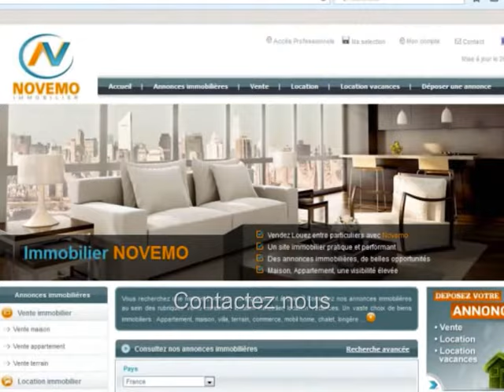L’Espagne possède des plages parmi les plus belles au monde – Paradis : Un petit pied à terre ?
L’Espagne possède des plages parmi les plus belles au monde – Petit paradis : Un petit pied à terre ?

Des paysages incroyables sur les rives de la méditerranée, un soleil généreux, de belles plages aux eaux cristallines. Découvrez les plus belles plages. Tourisme, vacances au soleil. Envie d’un petit pied à terre ?

Quelle est votre recherche, votre budget, quels sont vos goûts ? Contactez nous

Recherche : Investir au soleil – Trouver la perle rare ?  Contactez nous pour plus d’informations – Vos nouveaux projets en Espagne ?

Vidéo : L’Espagne possède des plages parmi les plus belles au monde – Petit paradis : Un petit pied à terre ?- Vlog Espagne sur les bords de la méditerranée